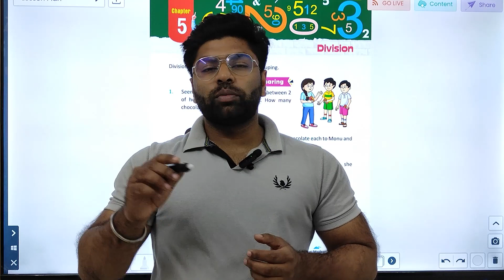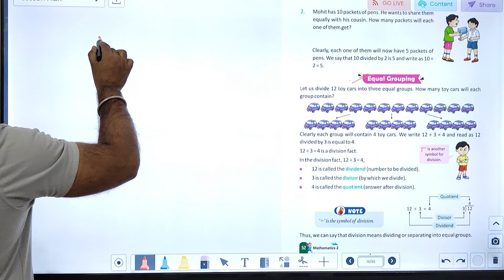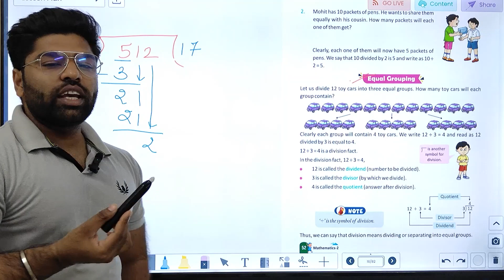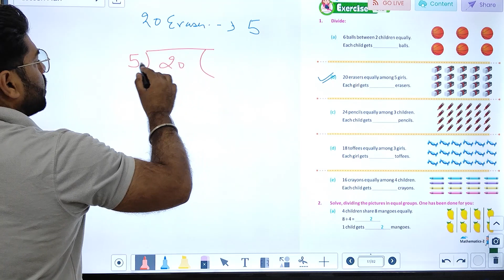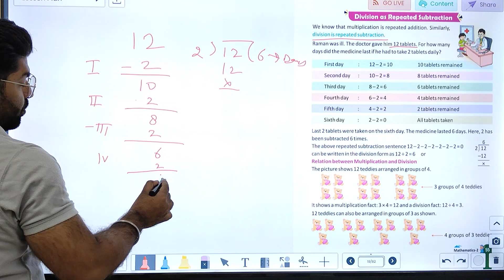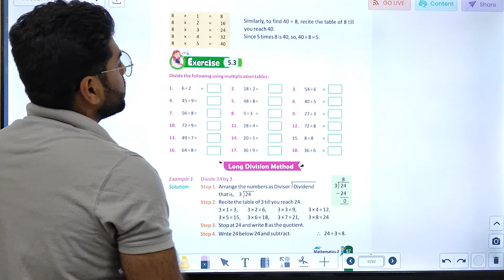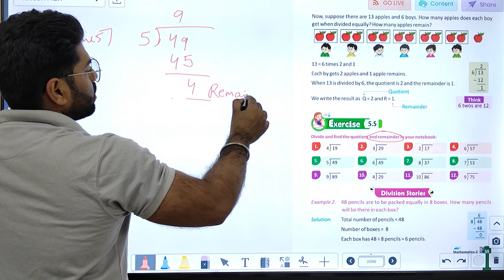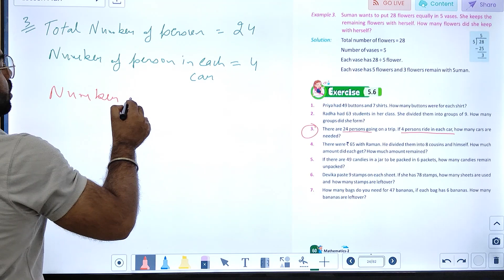MATH-2 | CHAPTER-5 | DIVISION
MATH Class-2 Video Book  ''DIVISION"